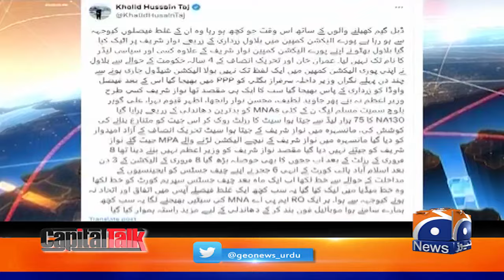Operation clean-up after Eid - Debate Between Mian Javed Latif and Hamid Mir - Capital Talk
Guests: Mian Javed Latif & Zartaj Gul.